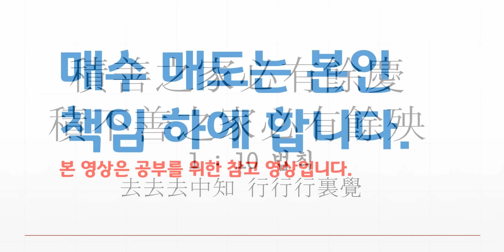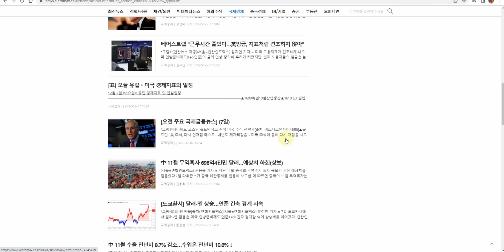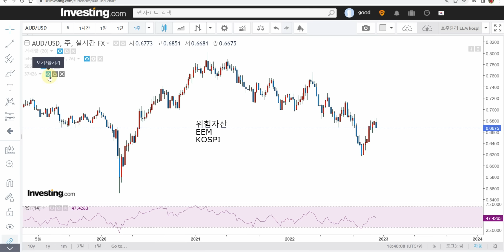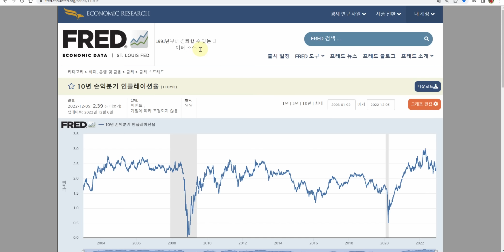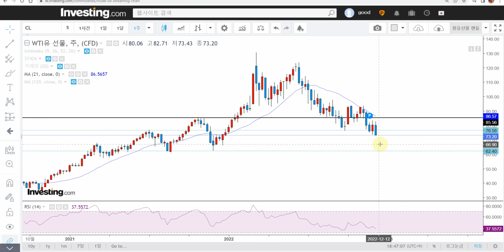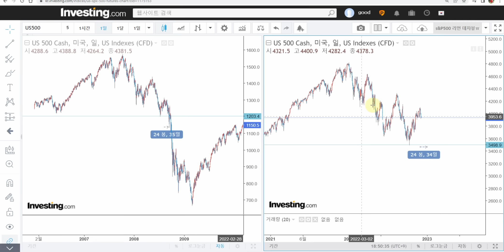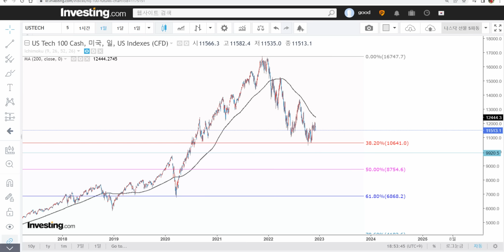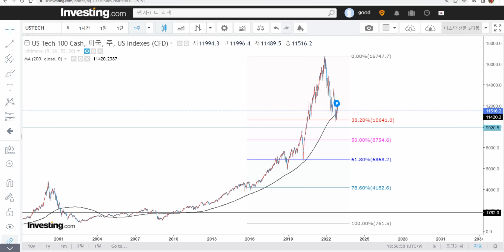환율 집중 미연준 정책 주의 나스닥 대세하락 급락주의